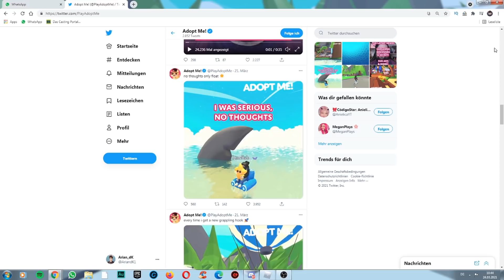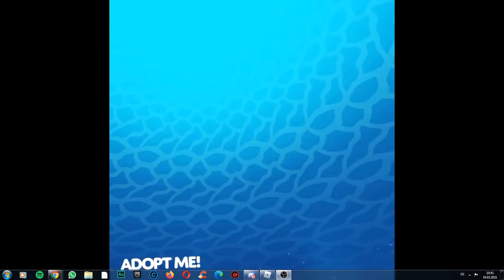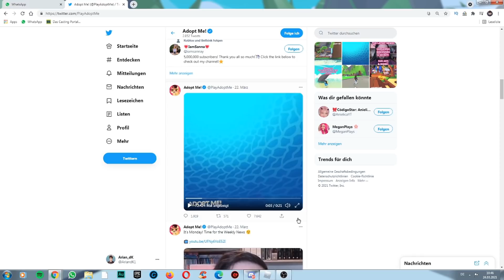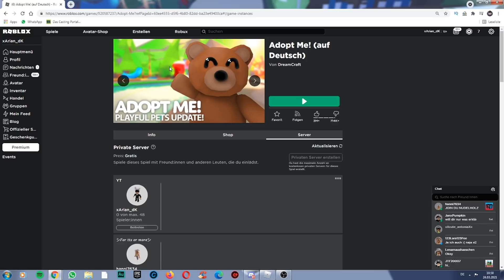Das Adopt me OCEAN EGG ist zu 100% BESTÄTIGT!|| Roblox || Arian_dK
Im heutigen Video sage ich euch warum ich zu 100% weiß dass das Ocean Egg kommen wird!
►Meine Gruppen (Werbung):
►Musik die ich benutze:
🎵von meinem Schnittprogramm
►Hier kannst du mich erreichen:
Vielen Dank fürs zugucken und Schönen Tag/Morgen oder Abend noch :D